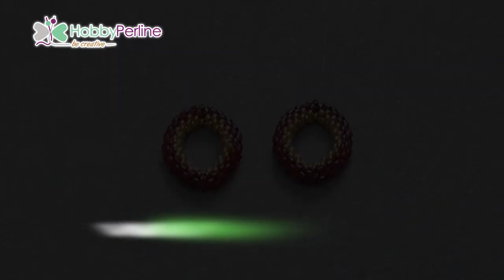Navetta con perline di conteria | TECNICA - HobbyPerline.com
Ciao a tutti! Elisabetta ci accompagna nella realizzazione di una navetta utlizzando perline rocailles e delica.
Il modulo è stato poi utilizzato per realizzare la collana San Pietroburgo per la quale trovate materiali ed istruzioni qui:

CREDITS:
Music “Drops of H2O (The Filtered Water Treatment)” by J.Lang featuring Airtone